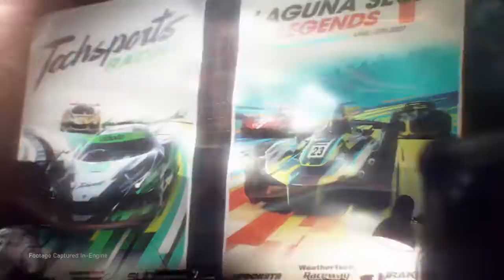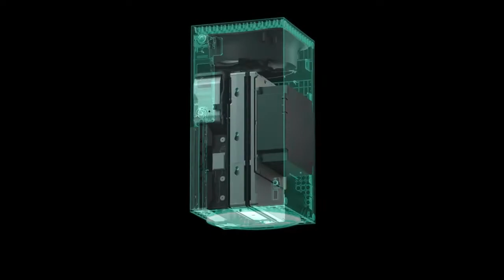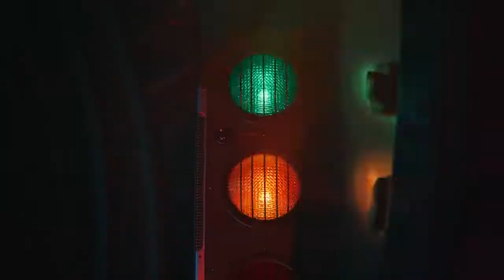We Need To Talk: Xbox Games Showcase (July 2020)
Hans and Nick need to talk about Xbox showcasing their a bunch of games all in the hope to get you to buy an Xbox Series X.